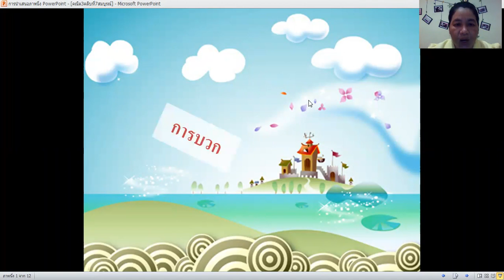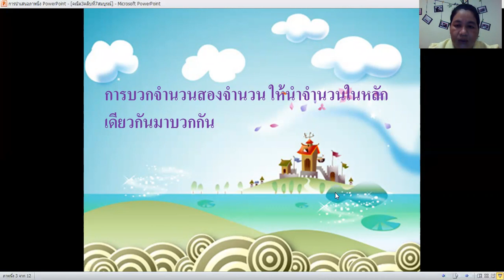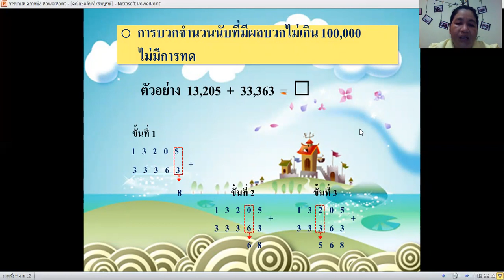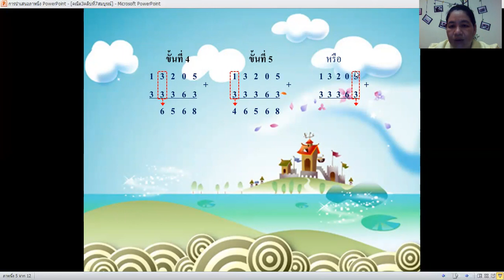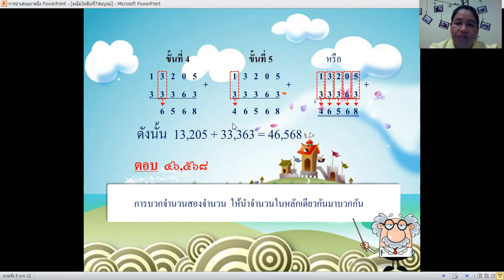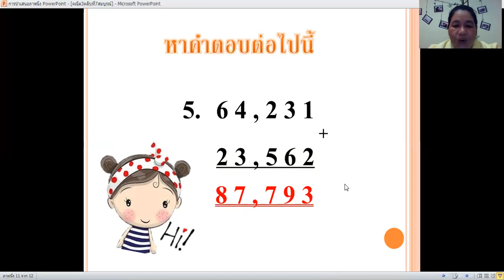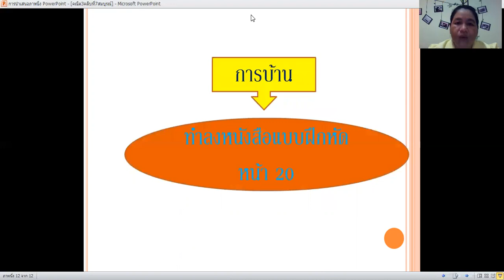22/07/2563 ป.3 วิชาคณิตศาสตร์ เรื่องการบวก